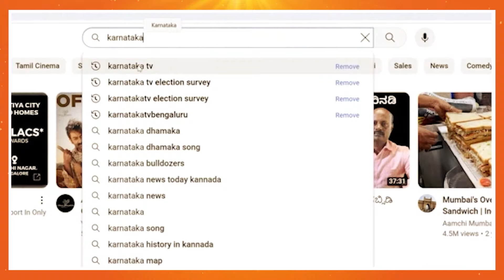Pralhad Joshi ಲಿಂಗಾಯತ ವಿರೋಧಿನಾ? | Sri Dingaleshwara Swamiji | Dharwad | Karnataka TV